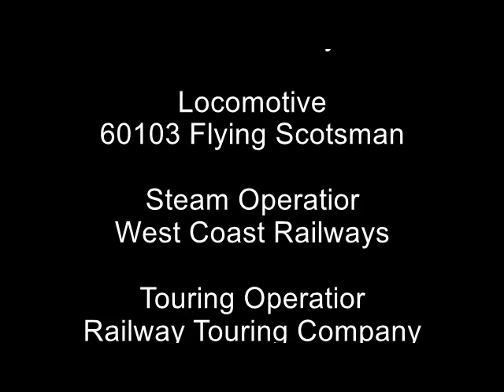MRDP Special With 60103 Flying Scotsman on The Great Britain day 9 of 9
hello and welcome to my Fivetheenth episode and today we go to Castleford to see 60103 Flying Scotsman because she is hauling the Great Britain Day 9 of 9 From Scarborough and London Paddington

Carriages: 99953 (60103 Support Carriage),13320,99122,1961,3136,99371,3058,99121,99127,99723